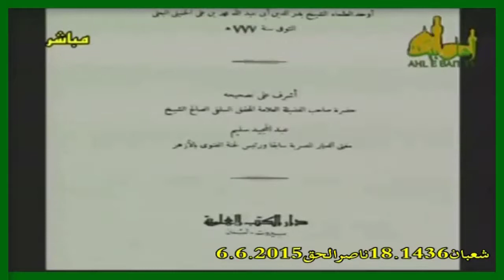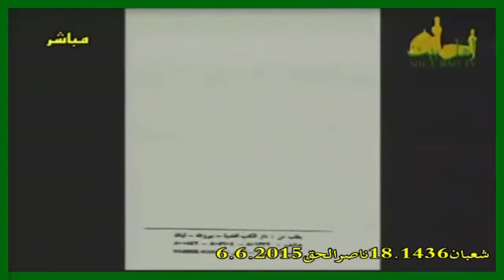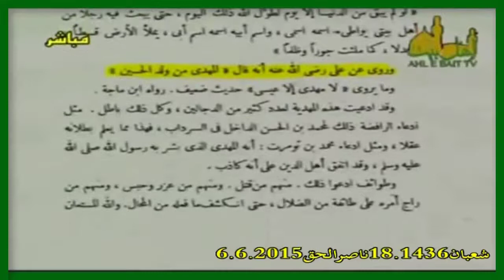الشیخ حسن اللهیاری-مختصر الفتاوى المصرية لابن تيمية جاء في هذا الكتاب ان المهدي عليه السلام من ولد